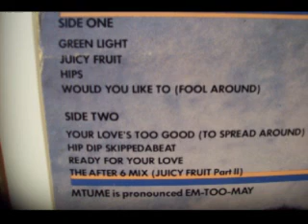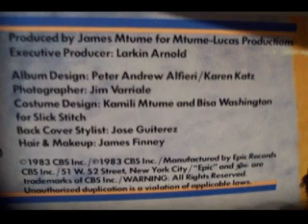MTUME - HIPS 1983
Lp EPIC